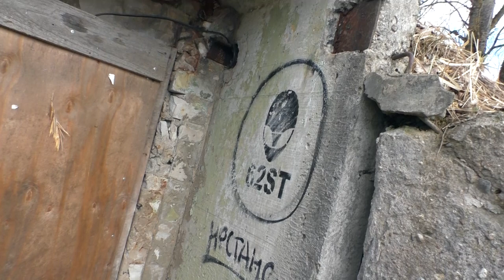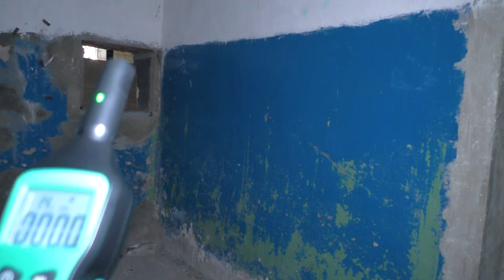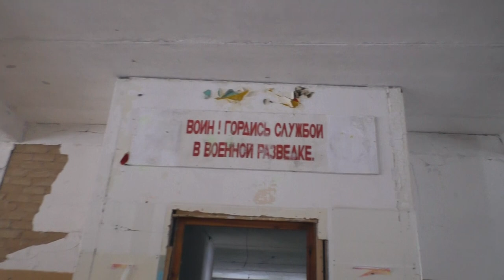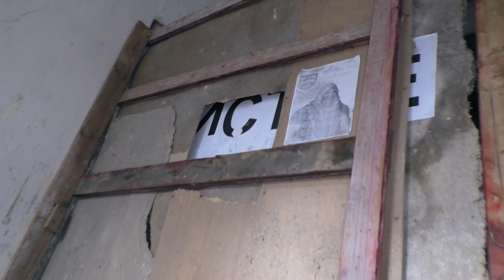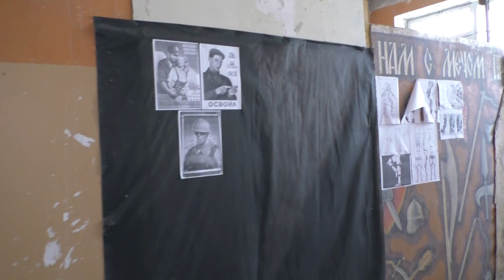Заброшенная Ракетная часть // Тверская зона отчуждения / ☢ Чернобыль под Тверью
Мы больше никогда не услышим задорного стука сапог по здешнему плацу, злобный прапор больше не накричит на рядового, а кисть художника уже никогда не обновит афишу в офицерском клубе. Но что-то в этом месте до сих пор привлекает..
Эта заброшенная военная часть негласно является  «Тверским Чернобылем». Тому есть ряд причин – во-первых, постапокалиптические пейзажи походят на картины из нашумевшей компьютерной игры "СТАЛКЕР" и во-вторых, это место может быть радиоактивным.
Известно, что изначально стратегический объект являлся учебно-боевой базой Академии ПВО, ракетные войска дислоцировались в том квадрате до 90-х годов. На вооружении у них стояли ракеты С-200 - зенитно-ракетный комплекс дальнего радиуса действия, предназначенный для обороны больших площадей от бомбардировщиков и других стратегических летательных аппаратов. На то время это были одни из самых мощных ракет – настоящая гордость советских разработчиков. Несмотря на свою важность и стратегическое назначение военная часть была расформирована, ее порядковый номер был изменен, и на смену ракетчикам пришла разведка. Об этом периоде ярко напоминают патриотические картины и пламенные речи на стенах солдатских казарм.
Сейчас там зона отчуждения..